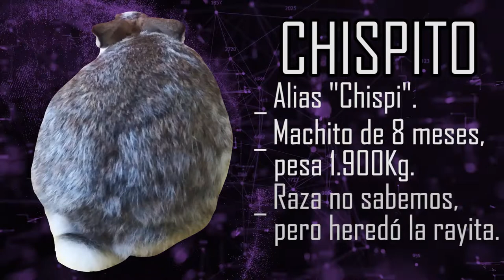LA LOCA CARRERA DE 5 METROS CONEJITOS PARTE 4